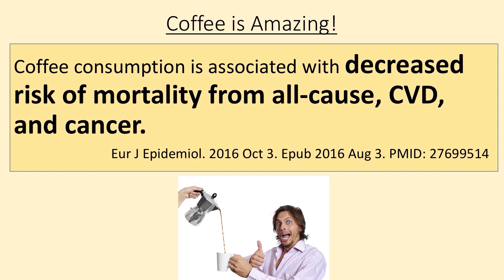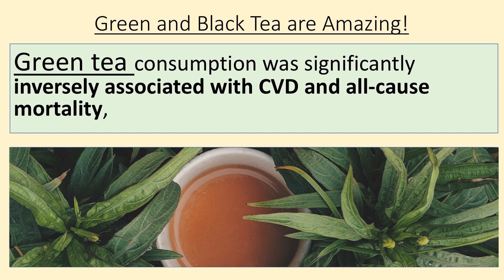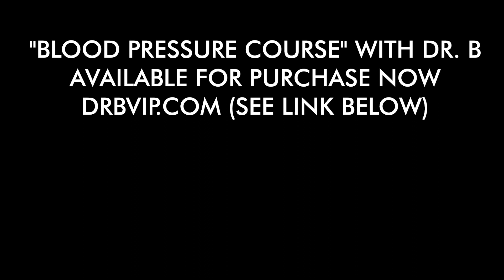Blood Pressure Course with Dr. B - Promo 2 - Coffee, Tea & Water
Course Description:
Blood Pressure - Myths, Facts & Solutions
Cardiovascular disease is currently the Leading Cause of Death in the World, and the number of deaths is only expected to grow unless something is done right now to change it.

The Course consists of 35 videos and 28 corresponding PDF handouts.

What are some of the questions that you typically ask your doctor about your heart health?
The Typical Questions
- What do I have?
- What medication should I take?
- What surgery or treatment should I get?

This is the mindset of the average person, and the average response of a Medical Doctor is:
- You Have "_____" Condition, Syndrome, Disease.
- You need this medication.
- If that doesn't work, you'll need these medications.
- If none of that works, then we'll have to perform surgery.

It's this model of healthcare and mindset that has brought us to our current problem, where 1 out of 3 Americans is dying of heart disease, and an estimated 1 person is dying every 40 seconds from heart disease. If this approach to prevention and treatment of cardiovascular problems actually worked, then we should see a massive reduction in cardiovascular disease; however, it's exactly the opposite.

So we need to change our mindset, and we need to start asking different questions if we want to find the right answers.
What questions should we be asking?
You can learn this and so much more from Dr. B’s Blood Pressure Course

This is the New Mindset and the future of healthcare. Your Body is Intelligent. Today, most people think that the body works fine until it doesn't, much like a car that only has a certain number of miles it can drive until it just stops running. This mechanistic type of thinking has confused people to the point that they think their bodies are stupid and they require medications or surgery to correct the problem.

What if our bodies are actually intelligent and they are communicating with us constantly?
If we could learn to speak the language of our physiology, then we would be able to understand what's going on without even needing a specialized test.

The goal of this Blood Pressure Course is to help you understand your physiology so you can learn to work with your body and give your body exactly what it needs.

The information in this Course is designed to help you understand exactly how to heal your body without the use of medications or surgery by using critical thinking and applying scientifically proven methods of natural healing to your life. By the end of this Course, you'll understand what blood pressure is, why it could be high, how to normalize your blood pressure, and most importantly, how to improve your cardiovascular and overall health.
Ultimately, the goal of this course is to empower you to Take Charge of Your Health!